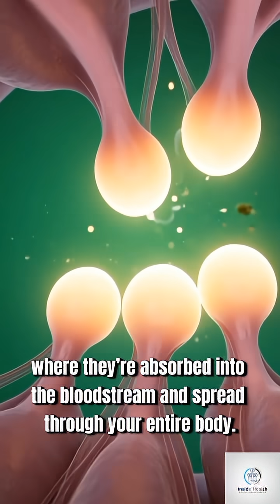What Spices Really Does to Human Body